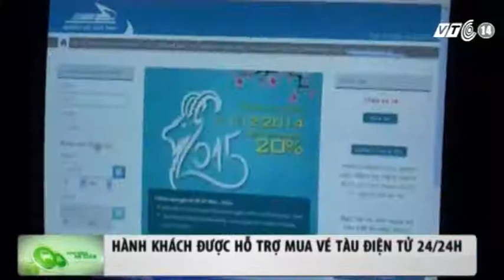VTC14_Hành khách được hỗ trợ mua vé tàu điện tử 24/24h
(Truyền hình VTC14) - Sau một thời gian triển khai, hệ thống bán vé điện tử đã đáp ứng một phần lớn nhu cầu mua vé của người dân. Tuy nhiên, nhằm tránh những sự cố có thể xảy ra, Bộ GTVT yêu cầu ngành đường sắt phải có những phương án để duy trì vận hành ổn định hệ thống này. Trong đó, duy trì chế độ trực 24/24 để hỗ trợ người dân mua vé.